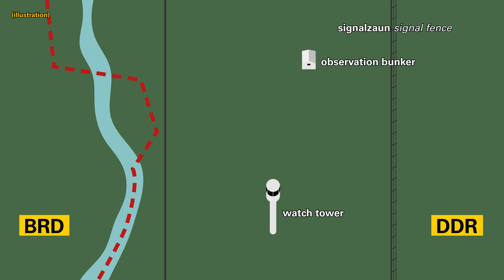The Biggest Coathanger In The World - 500 Subscriber Special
Image references:
1. Stones of the Dancers, in the Plaza of the Dancers, next to Building L., by Gengiskanhg,
2. Sacrificial altar in Monte Alban, December 2005, by Bobak Ha'Eri,
3. Grenzsignalzaun im Deutsch-deutschen Freilandmuseum bei Behrungen, Reinhard Hunscher, January 2007,
4. Design for proposed Sydney Harbour Bridge, Norman Selfe, ca.1903, watercolour, State Library of New South Wales ML 1401, public domain
5. Three-span bridge linking Millers Point with Balls Head and Balmain, proposed 1922, National Archives of Australia, public domain
6. Construction of the Sydney Harbor Bridge. Courtesy State Library of New South Wales, public domain
7. Aerial view of Sydney and Circular Quay on the day of the official opening of the Sydney Harbour Bridge, 19 March 1932, E.W. Searle. Public domain.
8. Highway+downtown taken from top of Sydney Harbor bridge tower, Corey Farwell,